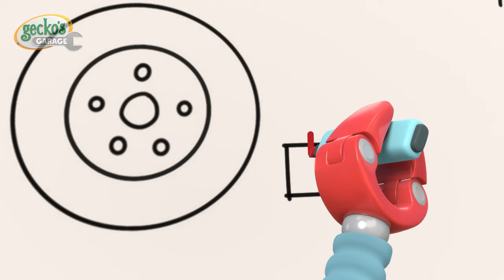Bobby's New Wheels | Truck and Bus Cartoon | Gecko's Garage | Animal Cartoons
Join Max the Monster Truck, Bobby the Bus, Tilly the Tow Truck and all their friends in exciting and educational adventures at Gecko's Garage! The gang are always finding creative ways to help solve each other's problems and save the environment with the help of teamwork and technical skills while learning new things along the way!

Gecko's Garage is a vehicle and animal based cartoon series for children set in a colorful world that’s jam-packed with friendly vehicles, helper robots, and a mechanic called Gecko. Watch and Learn all about  fixing trucks and vehicles, including monster trucks, buses, ambulances, construction trucks, tractors and lorries.

00:00 Bobby's New Wheels
03:11 Trash Treasure Hunt
05:14 Weasel is Sick
08:15 Flying Fire Truck - Birthday Beach Party
10:17 Balloon Tyres
12:25 Weasel Wash Gone Wrong
14:30 Gecko's Accident
16:33 Kat's Base Energy Crisis
18:42 Weasel's New Wheels
20:53 Bumper Boo Boo Battle!
23:56 Weasel Water Waste
26:03 Go Go Green!
28:10 Green Saves the Tree
30:14 Bedtime Repairs
32:20 Gecko is Snoring
34:28 Monster Truck Rescue
36:33 Baby Race Pit Stop
39:40 Baby Truck Storm Rescue
41:44 Monster Truck Accidents
44:47 Bouncy Castle Blimp Rescue
47:49 Motorcycle Misadventure
50:51 Kat's Rocket Sky Chase
52:52 Tilly Tow Truck is Sick
55:49 Baby Truck Trick or Treat